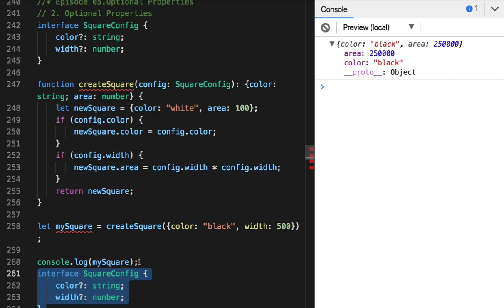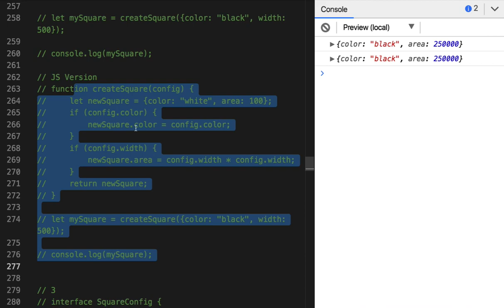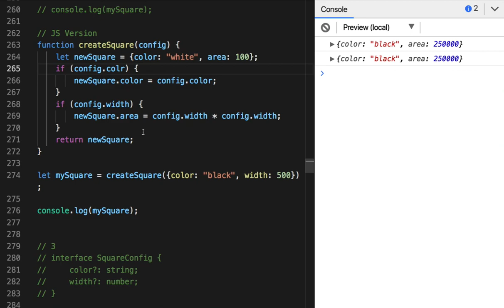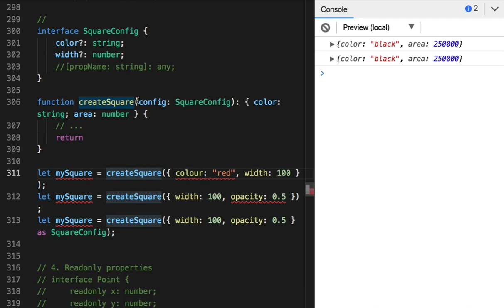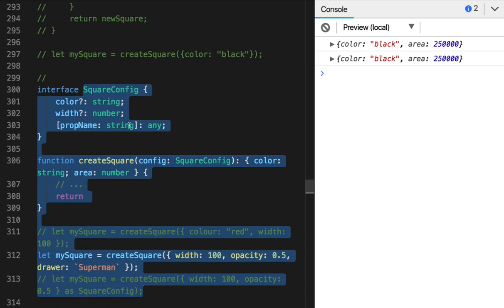TypeScript 07 - Optional Properties